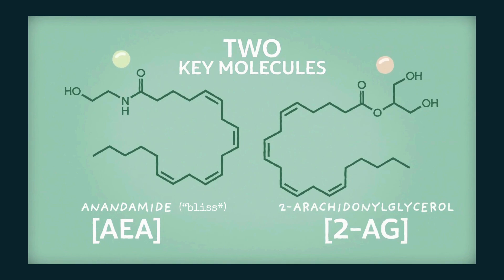Episode 10 CBD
You tried CBD with high hopes… and felt nothing.
Was it hype? Or were you sold a broken product from a broken industry?

In this episode of The Dysfunction Files, Dr. Kristen Lindgren breaks down:
- Why most CBD products on the market are useless (and how to spot them)
- The real difference between full spectrum, broad spectrum, and CBD isolate
- Why proper dosage, delivery method, and consistency matter more than you think
- The science behind your endocannabinoid system (and why it might be out of balance)
- How pharma twisted the narrative to profit off fake CBD
- What real plant-based healing looks like—and how to find it

🌱 Plus: We answer questions about Delta-8, CBG, CBN, drug testing, and what CBD products are actually worth using.